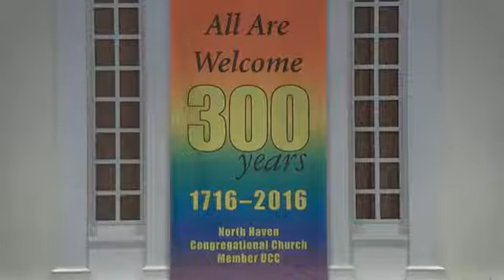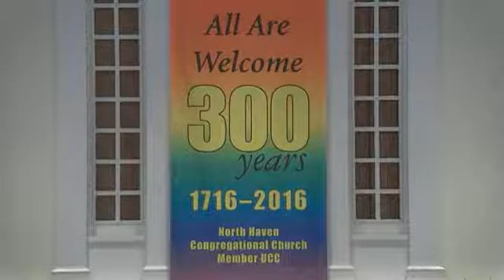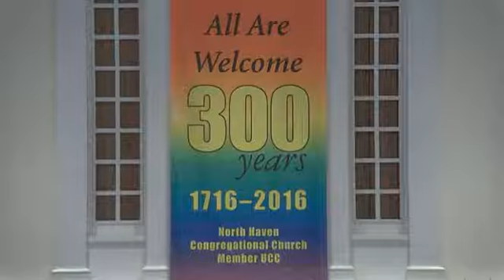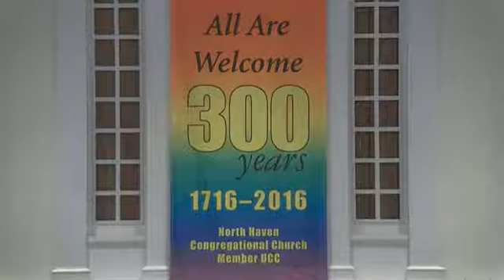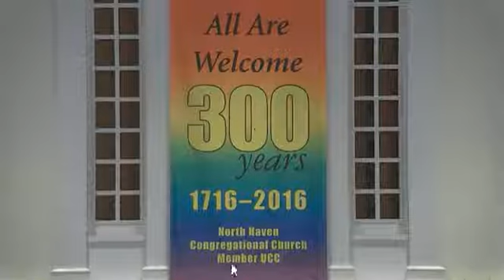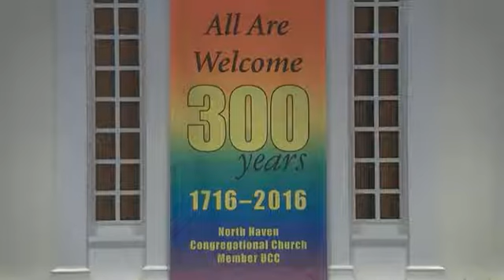Rose Monaco Memorial Service NHCC